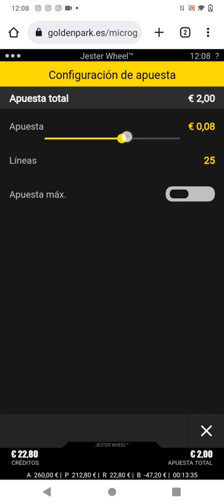Genial esta primera partida de la slot Jester Wheel , el premio final, EPICO.